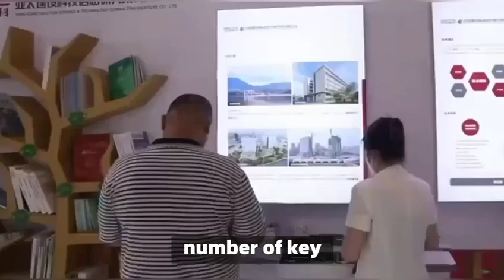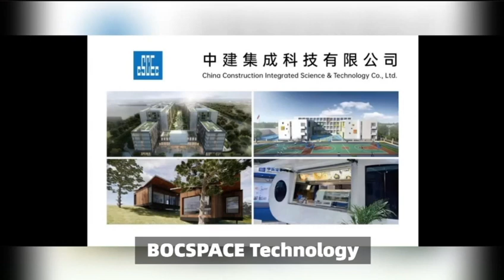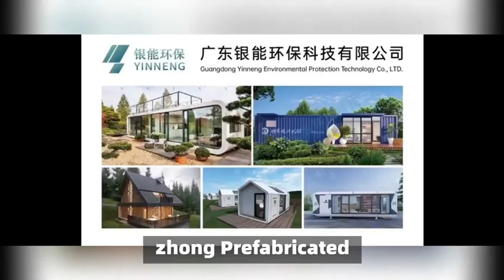CIHIE 2024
The CIHIE 2024 will be held in in Guangzhou Poly World Trade Expo Center during May 10th-12th, 2024.If you want to be a visitor or exhibitor, pls contact with me! Welcome to jion us!CIHIE